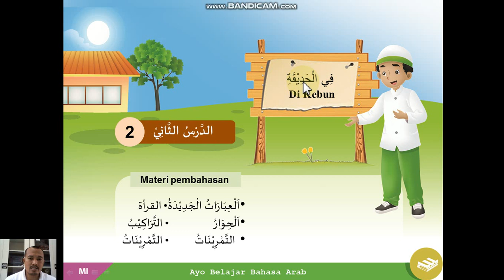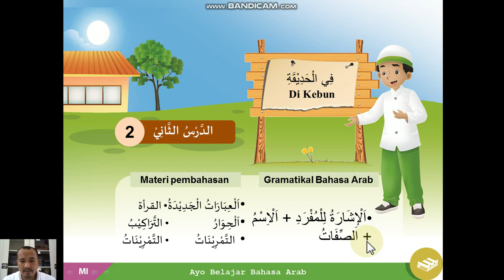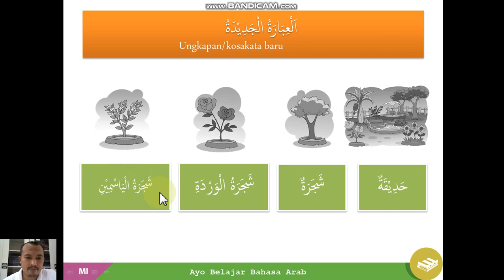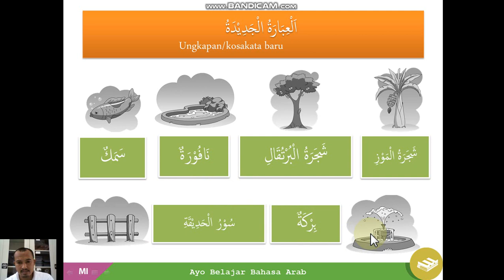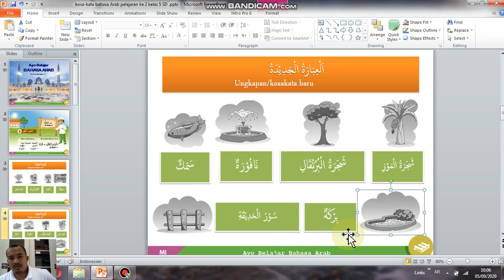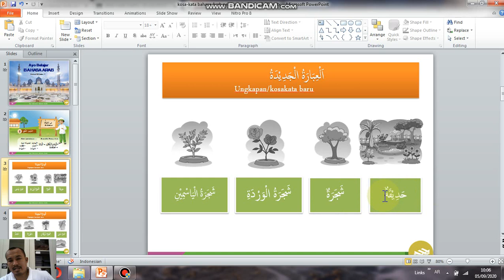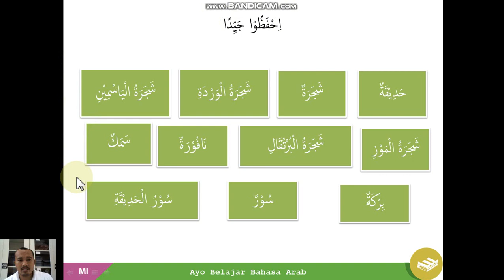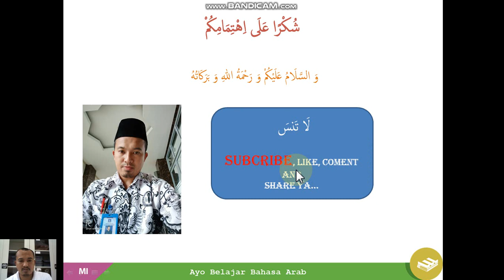kosa-kata bahasa Arab pelajaran ke dua kelas 5 SD